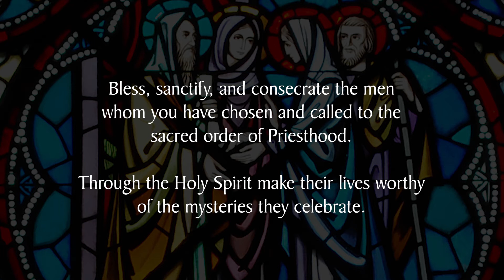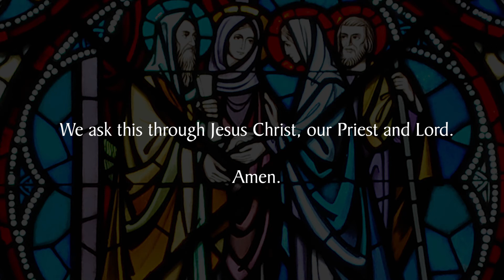Day 8 - Novena For Priestly Ordination